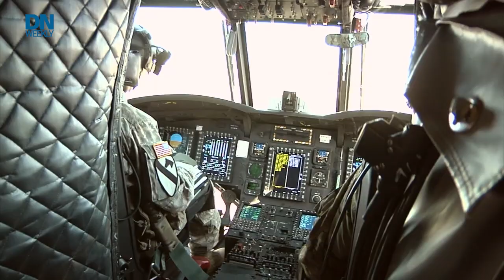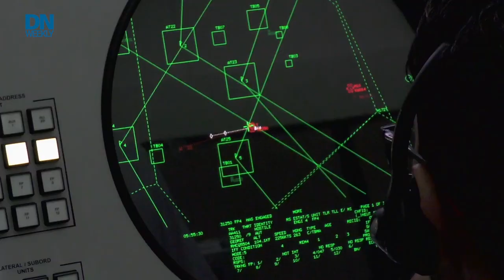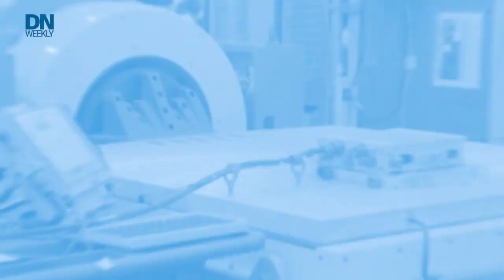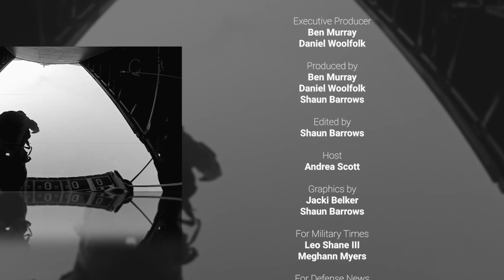Roe's impact on troops and the latest in missile defense| Defense News Weekly Full Episode 7.2.22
How will the end of Roe vs. Wade impact troops? Our reporters dig in on that and a new Army PT test. That, plus how the Pentagon is advancing THAAD and other missile defense projects.